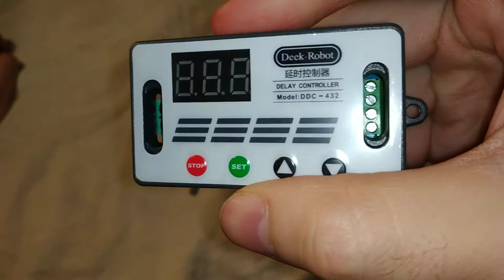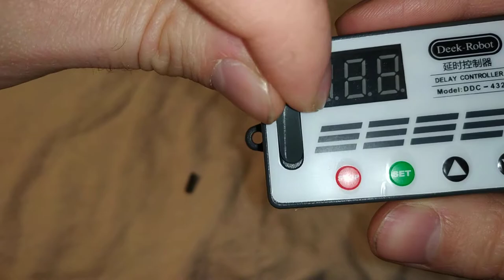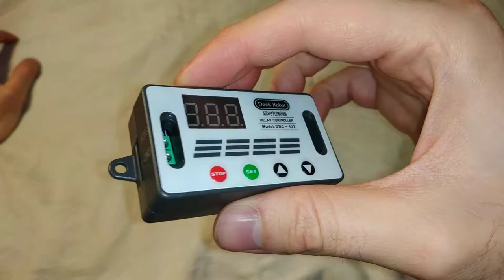Реле задержки постоянного тока, циклический таймер задержки - Распаковка (с алиэкспресс)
Пришло ко мне это реле задержки, в видео я перепутал и сказал реле времени, но реле времени ко мне ещё не пришло. Просто в этих реле я не сильно разбираюсь. :(
Так что в видео я там конечно ерунду говорил про это реле, так как не разобрался ещё в нём. Но, буду разбираться, и как разберусь сниму нормальный обзор где всё расскажу как работает.

P.S. Я кстати там ерунду говорил, сам когда послушал - понял это. Просто я ещё не разобрался с ним. Реле сложная штука.